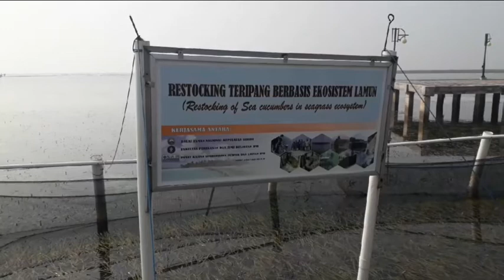ADA BABY PENYU di MANGROVE JAKARTA GUYS.... !!! NYESEL GA KESINI ....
Indahnya hutan mangrove dipulau pramuka serta baby Penyu hijau & sisik...